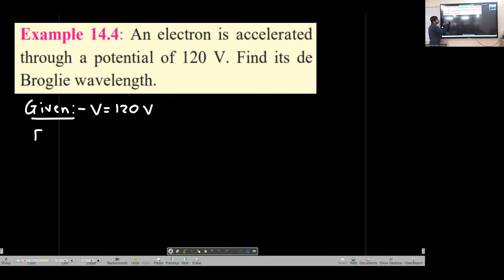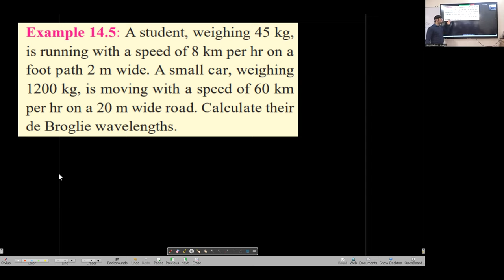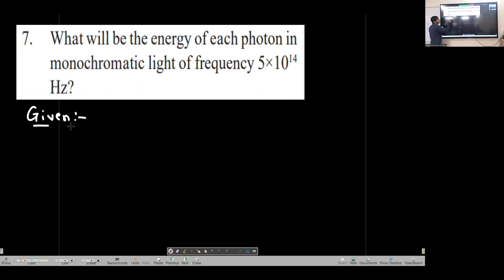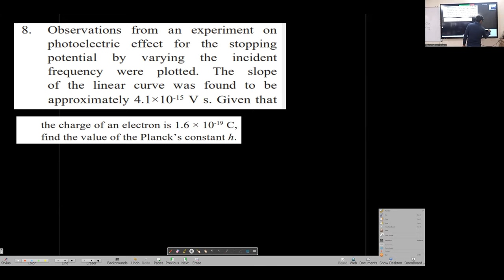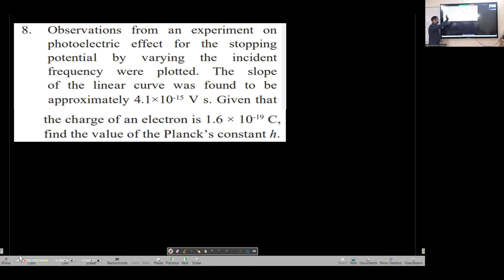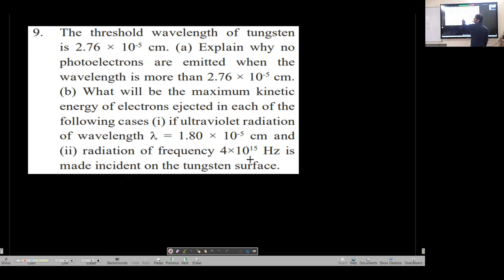Maharashtra Board | 12 Physics | Chapter 14 | Dual Nature of Radiation & Matter Lecture 5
Maharashtra Board | 12 Physics | Chapter 14 | Dual Nature of Radiation & Matter Lecture 5 | Venkat Punjabi

Topics Covered:
00:26:55 Mean Life / Average Life of radioactive sample
00:34:45  Numerical